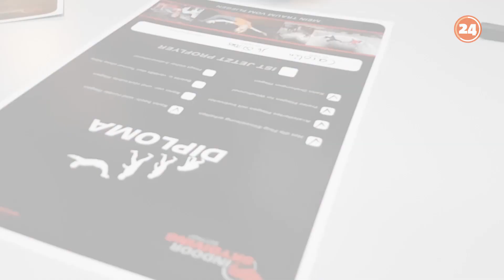Beim Indoor Skydiving Bottrop erlebt ihr das Gefühl des Fliegens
Verfasst in Kooperation mit dem Indoor Skydiving Bottrop: In Bottrop könnt ihr euch den Adrenalinkick abholen. Beim Indoor Skydiving fühlt ihr euch, als ob ihr fliegen würdet.